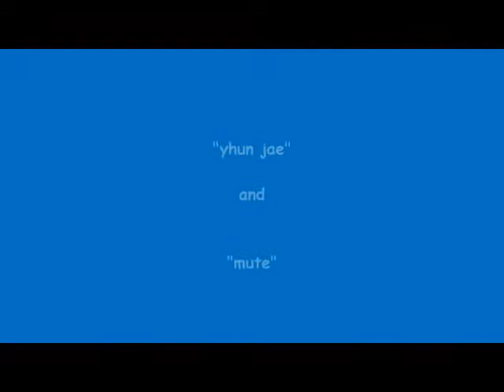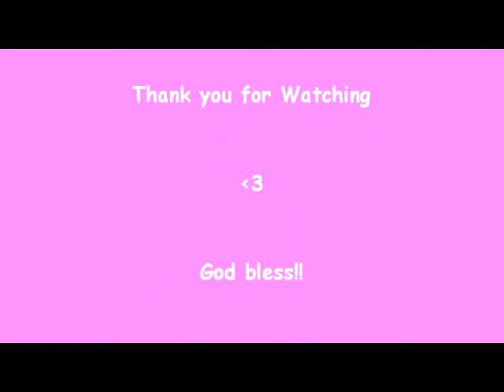yhun and mute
oh yeah ain't that cute my mama told me i'm too young to love but i know what i know and i can't get enough i'm thinkin' 'bout you and me holdin' hands pushing you on a swing we can do anything 'cause when i think of you all i know is that there's nothin' i won't do to be with you

[Chorus:]
ain't that cute? holdin' hands in the park ain't that cute? can't stay late after dark ain't that cute? was in love from the start? ain't that cute i could swear you stole my heart

ain't that cute i often wonder the meaning of love is it somethin' meant just for grown-ups? Nick always told me just to follow my dreams but with love on my mind it is so hard to see and still i think of you all i know is that there's nothin' i won't do to be with you

[Repeat Chorus:]

it's true if i'm wrong then tell me girl what i should do? or would you even care? if i told you love could be so simple between me and you? oh tell me

[Repeat Chorus:]

ain't that cute, ain't that cute